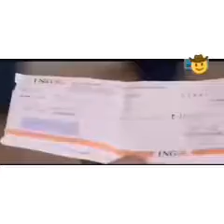Brahmananda comedy scenes...southmovies comedy videos.l.